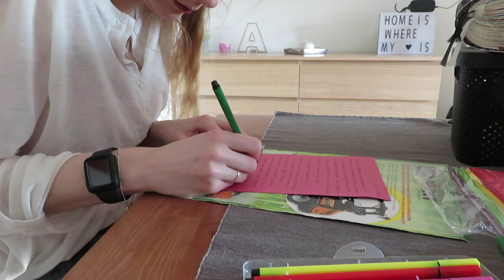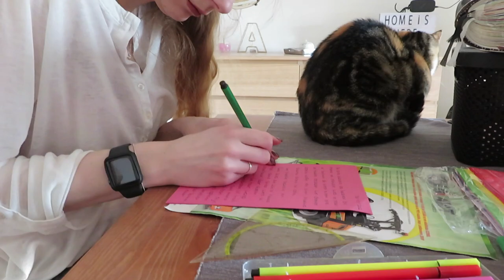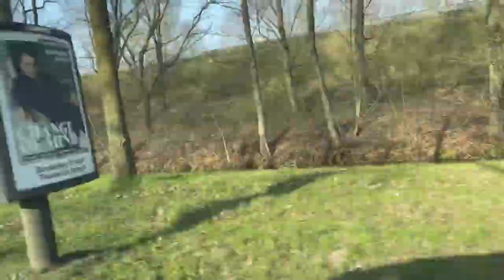Vlog 280 Chocolade mousse maken en naar Macdonalds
In deze vlog maakte ik zelf chocolade mousse en ik ik lekker bij Macdonalds eten!